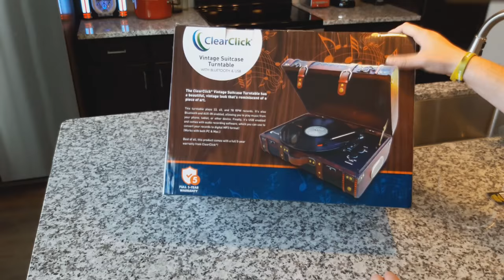The ClearClick VINTAGE WOODEN SUITCASE TURNTABLE WITH BT & USB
Hey guys, check out this all new turntable by ClearClick!  Not only is this the best looking suitcase player I've ever seen - but the build quality is amazing!  Handmade with wood!  Check out this video where we un-box it, test drive it and check it out top to bottom.